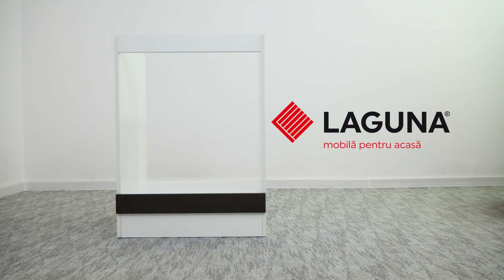Montaj Mina Corp inferior 600 cuptor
Mobila Laguna a realizat instructiuni de montaj in format video pentru o parte din corpurile de mobilier, acestea au scopul de a suplimenta informatiile din schita de montaj in format printat sau digital pe

Dorim pentru clientii Mobila Laguna o experienta cat mai placuta atat inainte cat si dupa cumpararea produselor. Aceste videouri pot fi utile si pentru alte persoane ce au cumparat mobila de la un alt brand si pot raspunde la intrebari de genul: cum se monteaza mobila din pal, cum reglam usile si balamalele, cum fixam hdful/placajul din spate, ce unelte sunt necesare, plus multe altele.

Acest corp de bucatarie este modular si face parte din familia de mobilier Mina. Corp Inferior 600 cuptor Bucatarie Mina are un spatiu standard dedicat pentru cuptorul incorporabil. Se potriveste cu majoritatea brandurilor din piata. Partea de jos este cu front fix. In costul acestui produs sunt incluse urmatoarele componente: carcasa/corpul, front, feronerie, talpi alunecatoare. Cuptorul nu este inclus si nu se comercializeaza. Blatul nu este inclus in pret si se poate cumpara separat in functie de preferinte.

Latime: 60 cm
Adancime: 47.2 cm
Inaltime: 82.5 cm (fara blat)

Dimensiuni maxime spatiu incastrare L 56.6 x A 55* x H 58 cm

*Adancimea este data de blat, corpul este gol in spate si cuptorul poate iesi in adancime in spate cat este necesar.